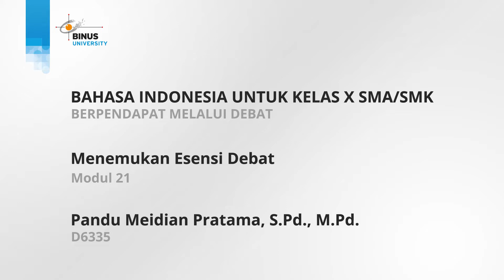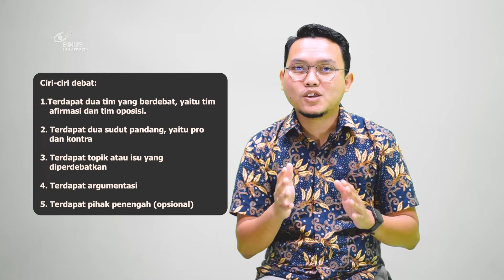21. Menemukan Esensi Debat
Credit title:

Subject Matter Expert : Pandu Meidian Pratama, S.Pd., M.Pd.
Dokumenter: Binus University
Uploaded by: Knowledge Management and Innovation Binus University